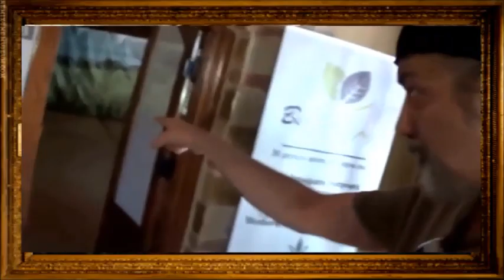2η Γιορτή Kάνναβης στο Ξυλόκαστρο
Σάββατο  5 Οκτωβρίου 2019
Ομιλητές:
Δρ. Ανδρέας Παπαθεοδώρου, ψυχίατρος-ψυχοθεραπευτής
Δρ. Γιώργης Α. Οικονομόπουλος, Νευρολόγος–Ψυχίατρος
Δρ. Μίνα Χονδρού, ιατρός-ομοιοπαθητικός
Θανάσης Πάνου-κοινωνιολόγος-συγγραφέας-εικαστικός
Σύρος Κωνσταντίνος, Πρόεδρος Συλλόγου Ασθενών
υπέρ της χρήσης φαρμακευτικής κάνναβης
Μουσική:
Δημήτρης Μίχας
Γιώργος Μίχας
Ευχαριστούμε όλους τους φίλους με την ανοικτή όραση
για την τιμή αυτή.